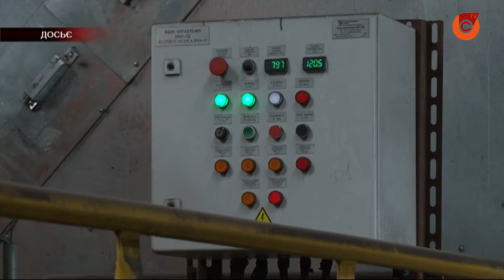Металлурги рассказали, какие проекты по экологической модернизации планируют реализовать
Экологическая модернизация и поэтапный переход в зеленую металлургию. По таким направлениям Группа Метинвест планирует работу на следующие годы. Об этом сообщили на заседании с представителями горсовета и громадой.